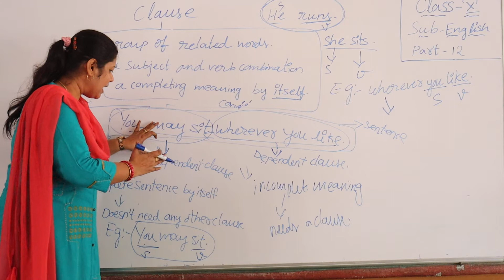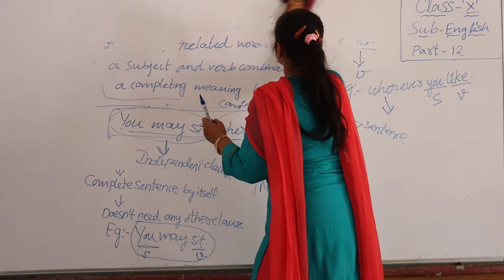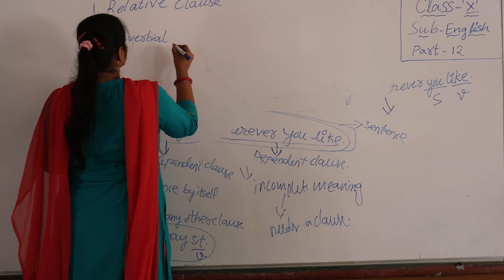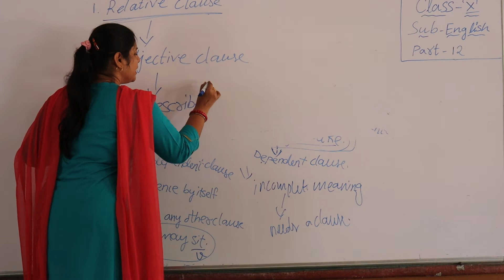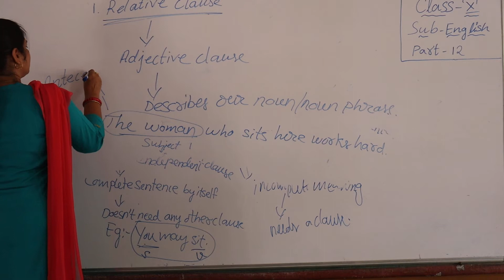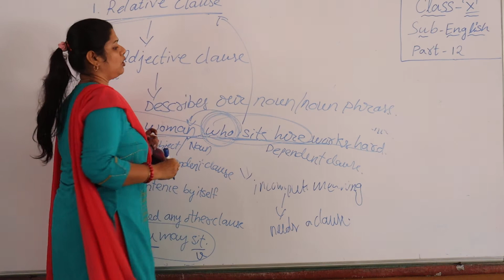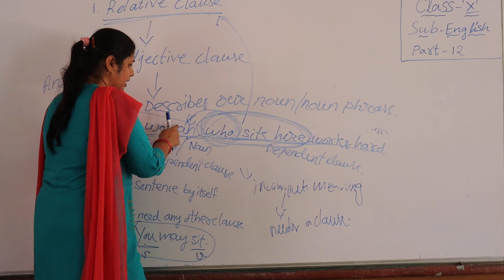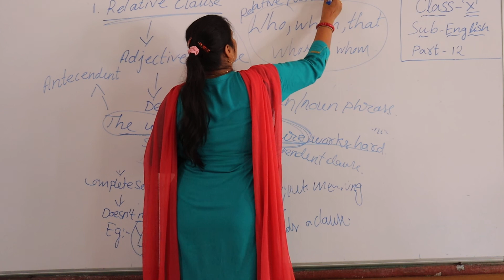LS 1 SECTION A PART 12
LS 1  SECTION A   PART  12  ' LITTLE LILLY GROUP OF INSTITUTIONS"